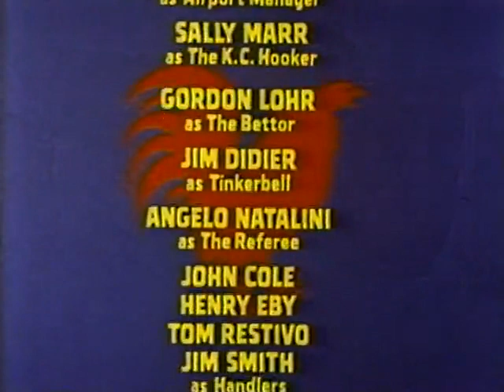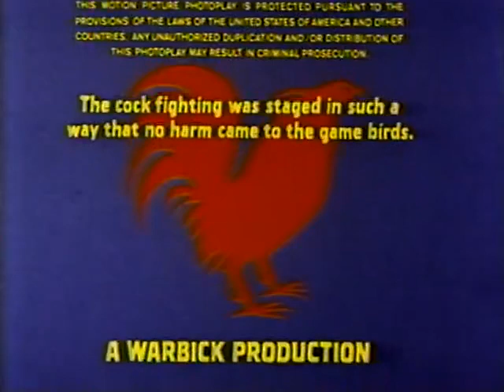Rooster Spurs of Death